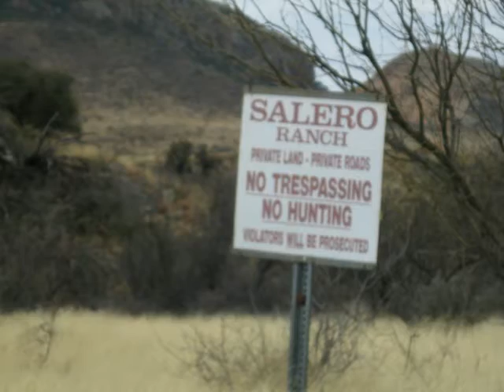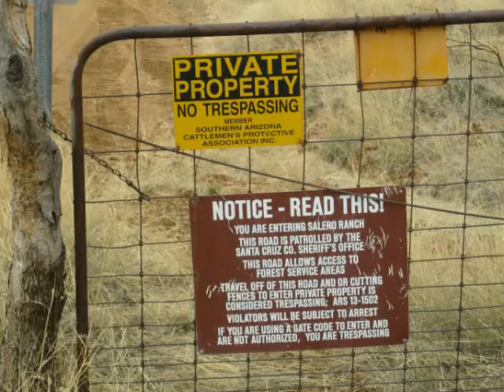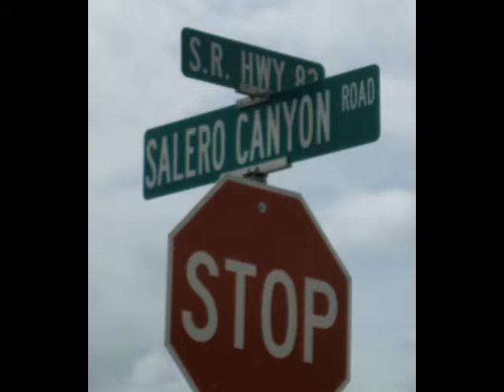Bull Springs Rd...the road to... PATAGONIA in Arizona!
FS Road 143 to Patagonia is a 25.7 mile lightly trafficked point-to-point trail located near Amado, Arizona that features beautiful wild flowers and is rated as moderate. The trail is primarily used for ohv/off road driving.